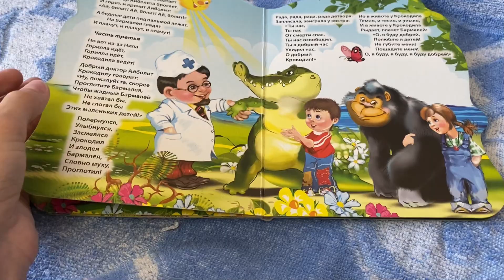✨Будни мамы/режим малыша/расхламление детских вещей/уборка/глажка/покупки/поменяли коляску✨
Меня зовут Оксана✨добро пожаловать на мой канал✨
Сегодня покажу вам наши будни с малышом,расскажу про наш режим дня с малышом и заряжу вас на домашние дела😉
Поставь 👍💛